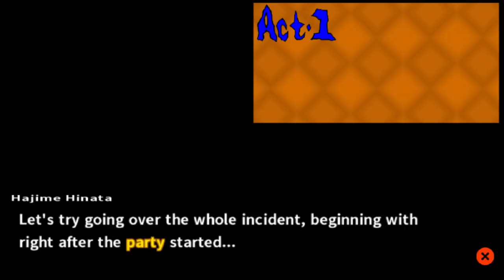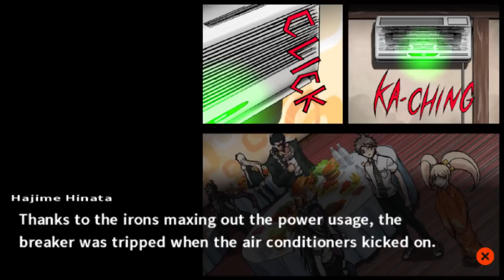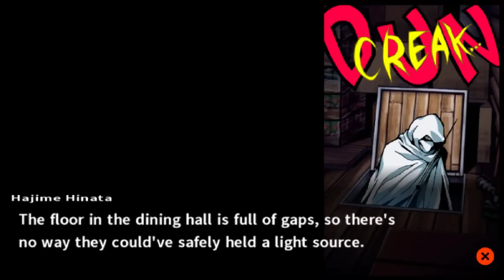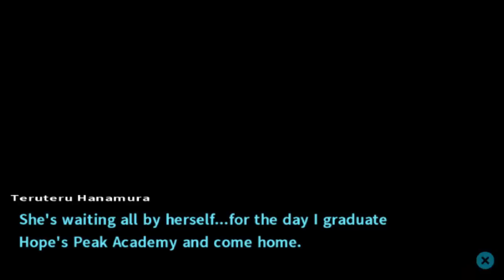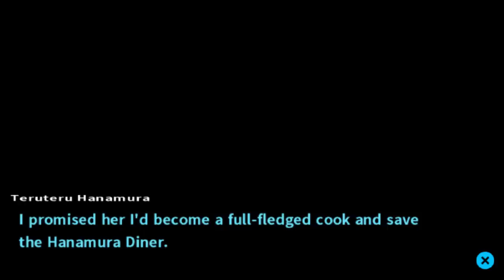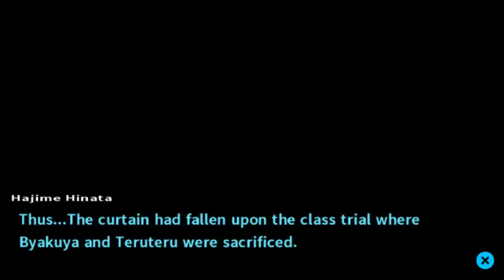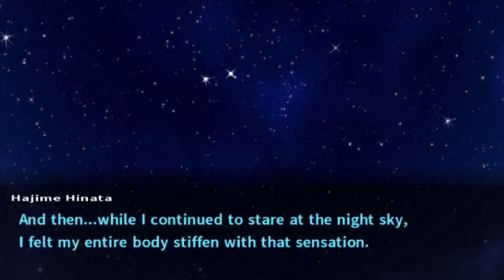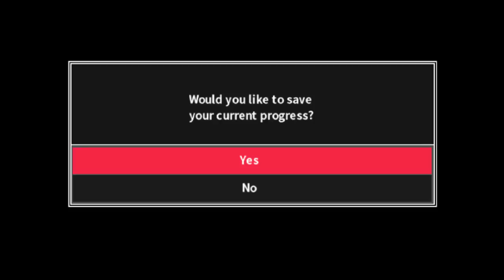PUNISHMENT TIME - Let's Play - Danganronpa 2: Goodbye Despair - 11 - Walkthrough Playthrough